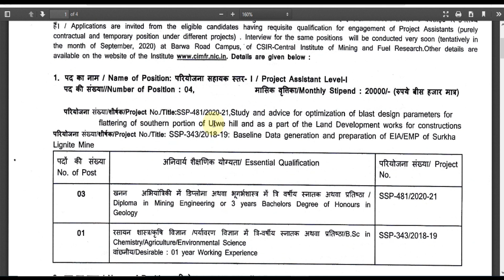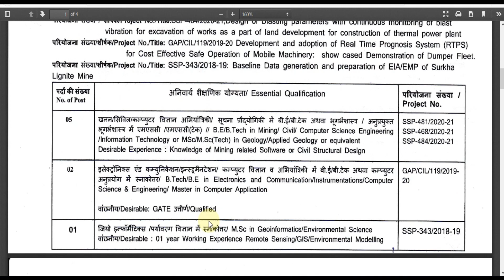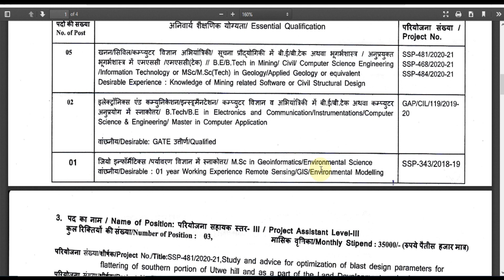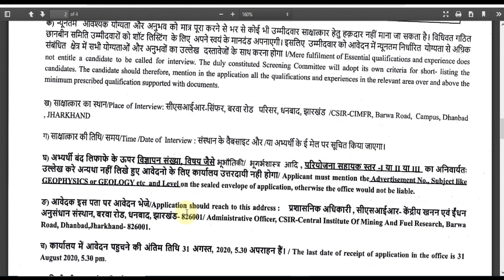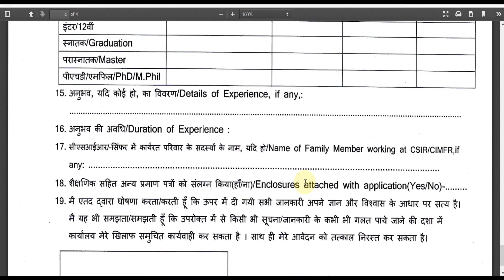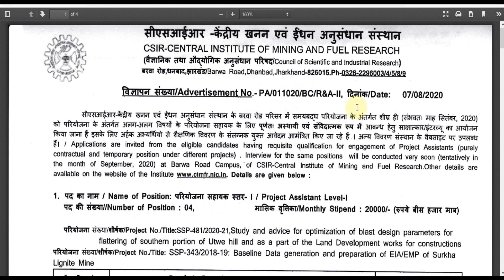CSIR CIMFR Project Assistant Recruitment 2020 ¦¦ CSIR CIMFR Project Assistant Offline Form 2020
Check CSIR CIMFR Project Assistant Recruitment 2020 Details Before Apply Offline
CSIR - Central Institute of Mining and Fuel Research (CSIR CIMFR) has given a Notification for the Recruitment of Project Assistant Post on Temporary basis. Those Candidates are interested in the Following Process & complete the Required Eligibility Criteria for CSIR CIMFR Project Assistant Recruitment 2020, can read the Full Notification and Apply Online.